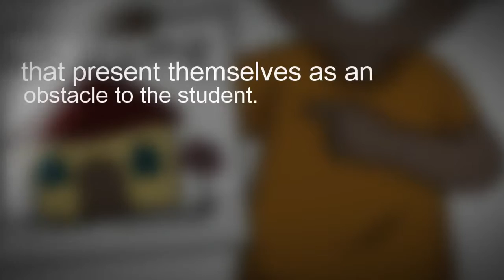Homeschooling Your Struggling Learner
Do you have a child that is struggling to learn? Is homeschooling the best option? How can you reach him and help him to overcome his challenges?

There are many benefits to homeschooling your struggling learner in today's society. The struggling learner has been left behind in public school because the teacher has no choice but to keep the class room moving during the school year.

If your student is struggling, he or she is likely left behind without mastering the concept because the teacher has to move on.

When you're homeschooling your struggling learner, you have an advantage in that you can sit on a subject as long as it takes your struggling learner to accomplish or master the task at hand. Your student can work through the skill and finely tune it without the pressure of keeping up with the class.

Struggling learners all have a skill that seems impossible but they have other skills that they easily master. Many struggling learners are brilliant in other subjects but have one or two subjects that are very difficult.

Combining a difficult subject with a more exciting one is a great way to help the struggling learner to get through the skill effectively. Many struggling learners have ADHD, forms of autism, minor or major learning disabilities or other conditions that present themselves as an obstacle to the student.

Parents know their children the best and often know that a specific child has to go about things differently.

In public schools many of these students are placed in remedial classes and feel shamed or left out of the mainstream. At home, these students tend to excel and far exceed what they would have done at a public school.

There are many unique and clever ways to homeschool your struggling learner. It doesn't take a lot of effort to try these unique techniques and your student will feel good about him or herself when he excels in school.